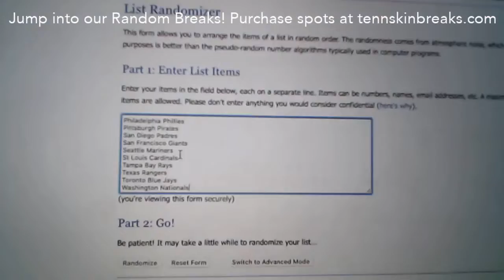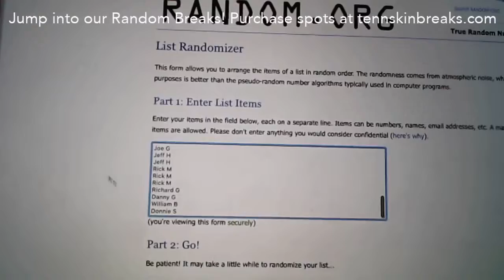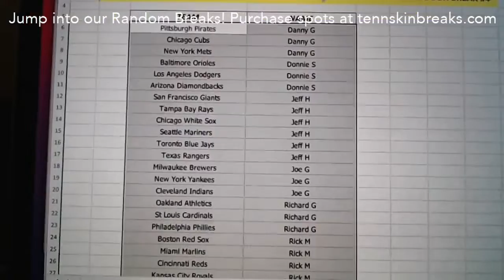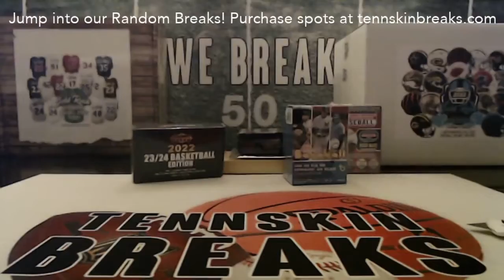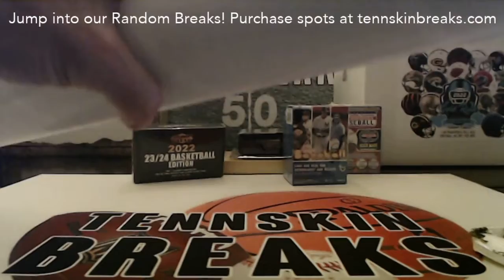4/11/22 - 2022 Gold Rush Sensational Signatures AUTO Baseball Bat Random 1 Box Break #4